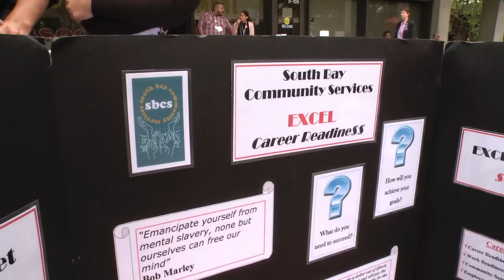Passport To Life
A career and education expo was held at San Diego City College.  It helped point juvenile offenders to positive paths.